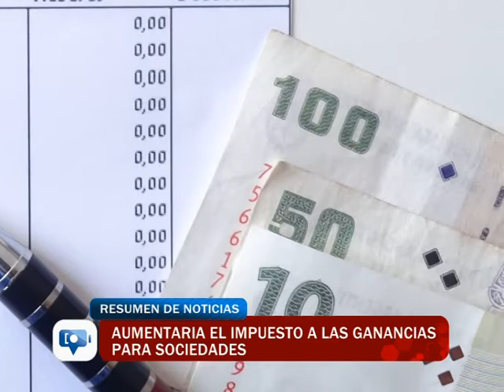Aumentaría el impuesto a las ganancias para sociedades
Es un proyecto que ya tiene dictamen de la Comisión de Hacienda de la Camara de Diputados y gravaría con un porcentaje de hasta el 35% las ganancias para empresas y sociedades. Crecerían de esta forma las alícuotas, de manera escalonada, afectando la rentabilidad de las sociedades empresariales que venían tributando el 25%